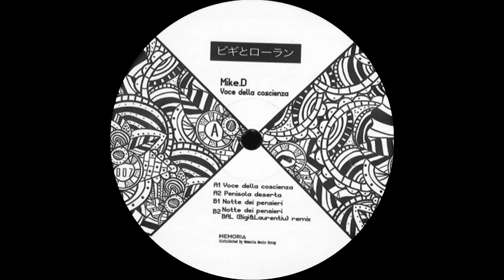Mike.D - Voce Della Coscienza [BAL007]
ARTIST:         Mike.D
LABEL:          BAL / BAL007
ALBUM:        Voce Della Coscienza
RELEASED:   October 15, 2021
STYLES:        House: Tech
BPM:             126